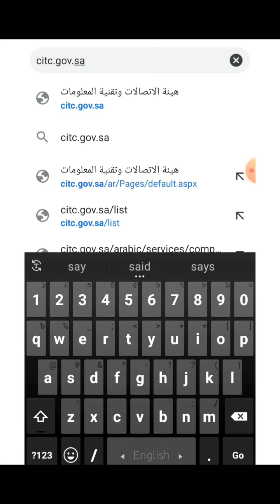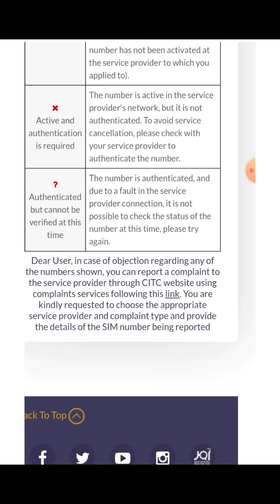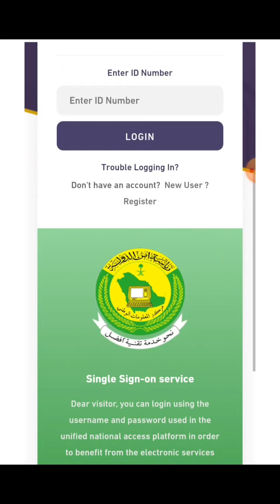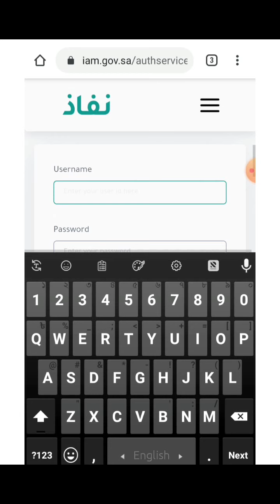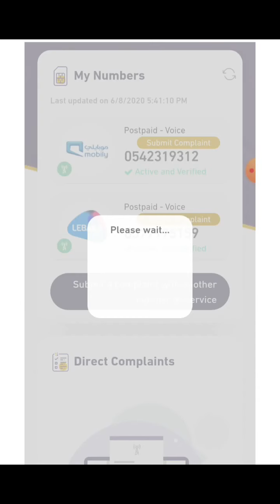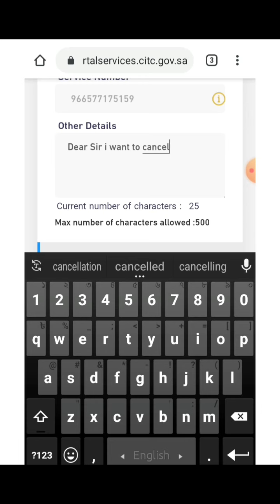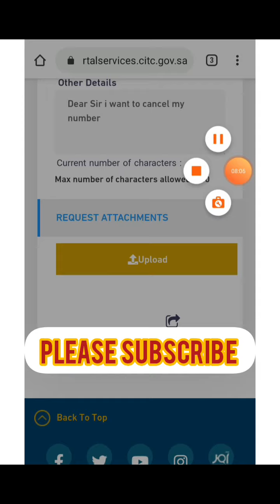অনলাইনে কি ভাবে সিম ব্লক করবেন সহজেই(সৌদি আরব)|How to block any sim card online ksa [ Satkahon ]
অফিসে না গিয়ে হেল্প লাইনে কল না দিয়ে
সহজেই যে কোন কম্পানির সিম ব্লক করতে পারেন,

ভিডিও টি দেখে শিখে নেন কি ভাবে সিম ব্লক করতে হয়,
আমি লিংক দিয়ে দিচ্ছি সরাসরি লিংকে ক্লিক করে চলে যান মেইন পেজে--